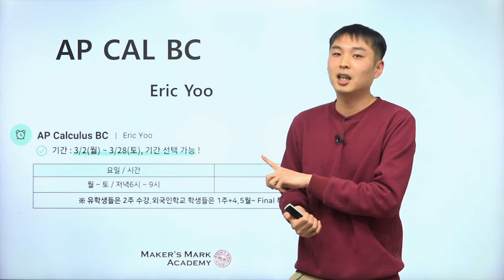메이커즈어학원 2020 봄방학 수업 - [AP Calculus BC]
Eric Yoo 선생님의  AP Calculus BC 대비반

유학생들은 2주 수강! / 외국인학교 학생들은 1주+4, 5월~Final 특강 수강을 권장합니다.